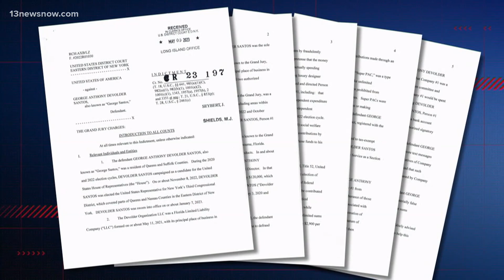Rep. George Santos arrested, facing federal charges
Republican Congressman George Santos is now in custody after surrendering to federal authorities on Long Island this morning. Santos is facing criminal charges, which include wire fraud, money laundering, theft of public funds, and making false statements. ABC's Reena Roy has the latest.